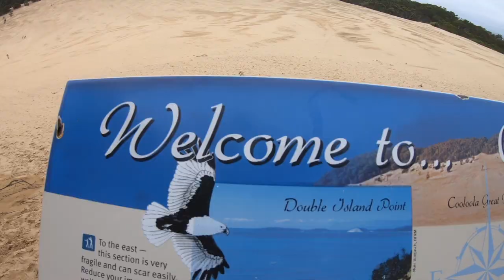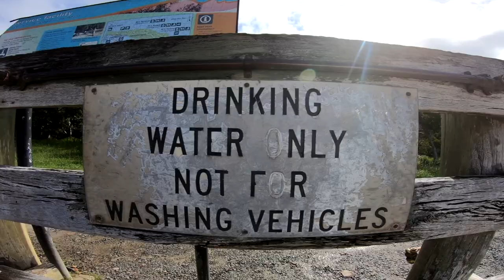Jelly Fish Sting, Dominator Black Series Camper Tour, Squid Fridays at Inskip Point - Episode 38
Hey guys, this week we explore whats to offer at Inskip Point and Rainbow Beach whilst still on the job hunt. We are stoked to catch some fish and squid! Unfortunately while doing so, Kieran gets a nice sting to ankle by a jelly fish. Towards the end of our stay we notice the camper trailer has grown some mould due to the high humidity and rainy days. It's time to have a major detail clean and give you guys a tour (15:40).

Thanks for your support, Leeann and Kieran xx